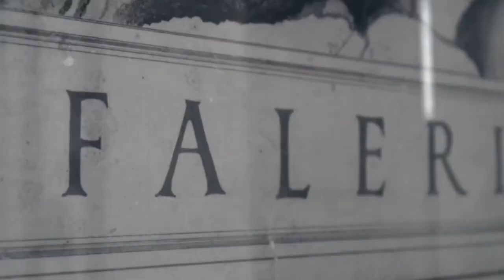LUIGI LO CASCIO in OGNI RICORDO UN FIORE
Luigi Lo Cascio, popolare e pluripremiato attore e regista siciliano, legge e interpreta la sua opera prima dando prova di essere anche un autore eccezionalmente raffinato.